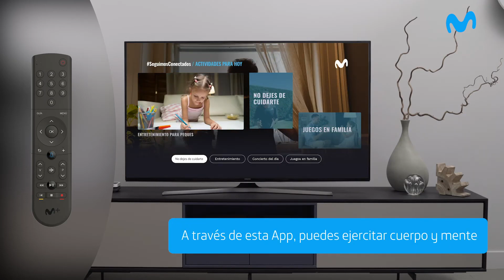Cómo hacer Yoga y entrenar con Chema Martínez desde Movistar+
Demo de funcionamiento de las nueva Living Apps de Movistar + para hacer yoga en casa o entrenarte como un runner con Chema Martíenz.